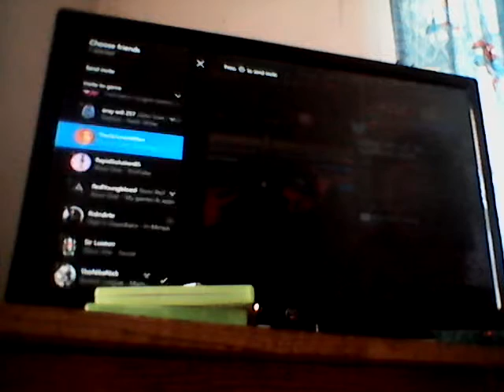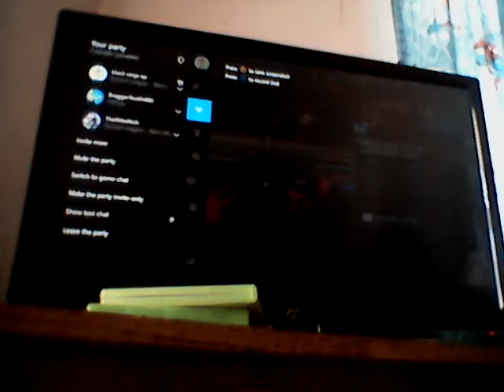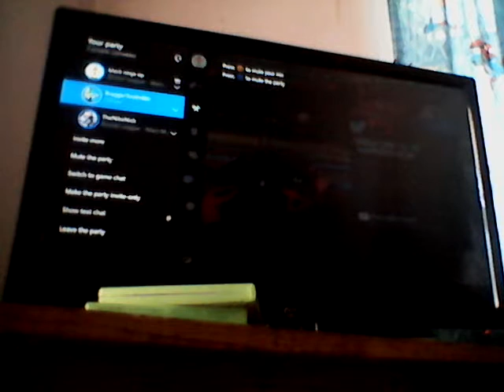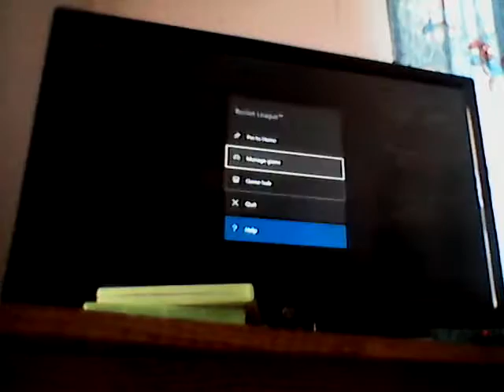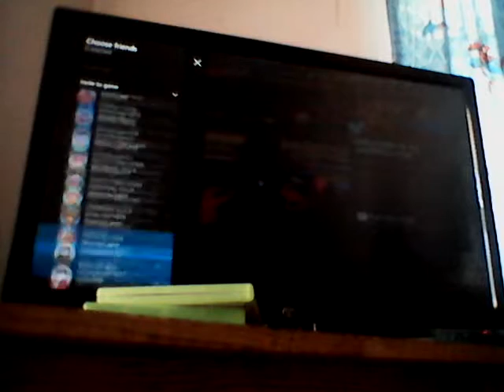More Rocket league Arggg rage mode